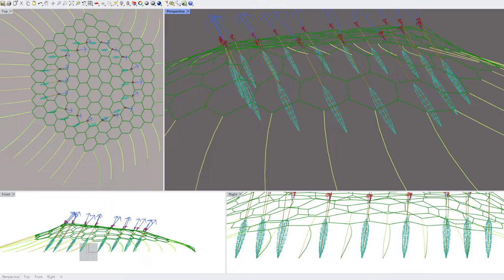Network of Kite Turbine networks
Form finding how a set of 18 Kite Turbines in a lifted network will look in turbulence
Made in Rhino Grasshopper
1080p quality recording from live .gh modelling at last